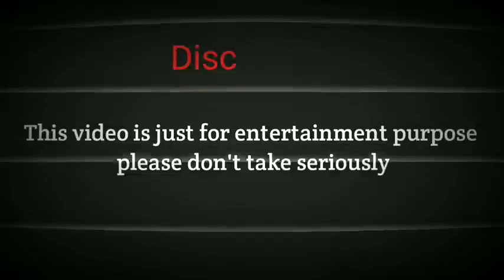Teri meri teri meri teri meri kahani